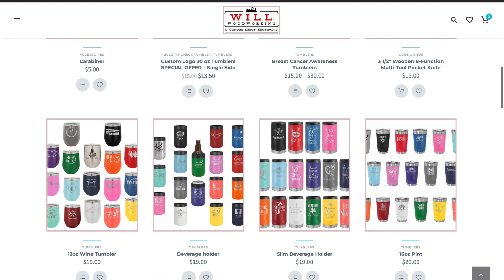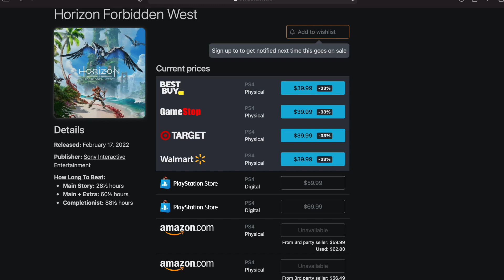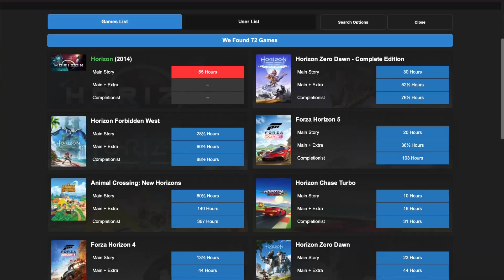I Spent 95.294 Hours In Horizon Forbidden West AND…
On todays video I show you that busy gamers can actually fit horizonforbiddenwest into their schedules. Let's take a look at it Horizon is worth buying from a busygamers perspective.

Chapters:
0:00 - INTRO 95 Hours Down
2:55 - STORY
4:02 - WORLD
5:29 - CHARACTERS
7:09 - GAMEPLAY: Quest Structure
10:43 - 13 Hours Into the West
11:43 - Weapons
13:23 - Glider and Traversal
16:42 Aloy's XP Max + Final Armor
18:37 - Humans vs. Machines
21:21 - SUMMARY: FUN FACTOR, PRICE, TIME REQUIREMENTS
24:22 - Next Game Review